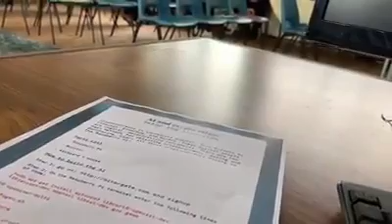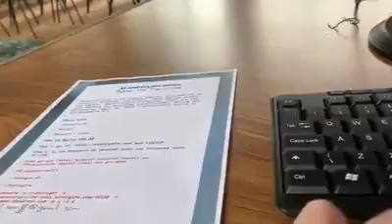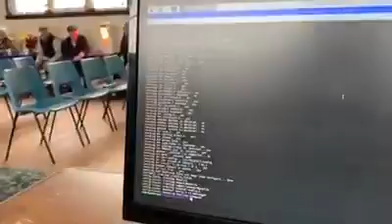This is how I learn to mine bit coins at Jaywick Sands Happy Club it’s free we all could have learne